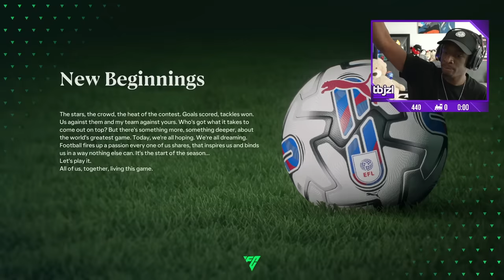STARTING A NEW CAREER MODE WITH JED!! || JEDS JOURNEY FC24 CAREER MODE